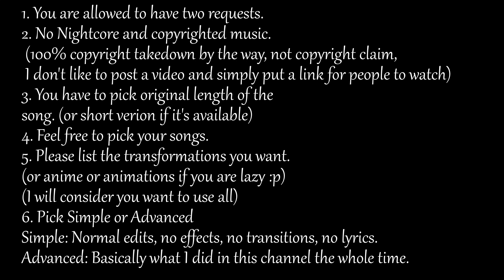Unfinished works of Magical Girls Transformation Mix / AMV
Some of my past videos unable to finished due to lack of...ideas...patiance...time...and lastly Kinemaster pricing increases. Two videos: Ignotus and G e n g a o z o.

1. You are allowed to have two requests.
2. No Nightcore and copyrighted music.
 I don't like to post a video and simply put a link for people to watch)
3. You have to pick original length of the
song. (or short verion if it's available)
4. Feel free to pick your songs.
5. Please list the transformations you want.
(or anime or animations if you are lazy :p)
(I will consider you want to use all)
6. Pick Simple or Advanced
Simple: Normal edits, no effects, no transitions, no lyrics.
Advanced: Basically what I did in this channel the whole time.

Original From Arcaea

Originally from LiZvsOMT (2003 BMS Event)

Music: -45 - G e n g a o z o